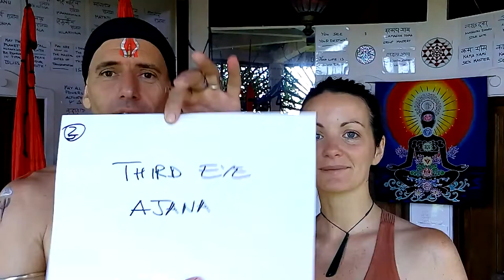THIRD EYE CHAKRA - AJANA - ACTIVATE YOUR LIFE VISION AND DESTINY LINE